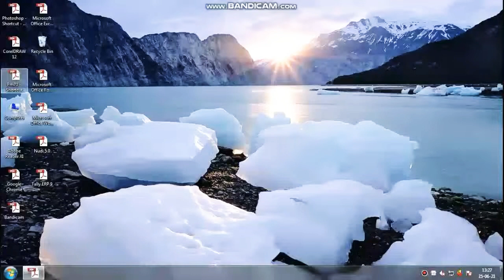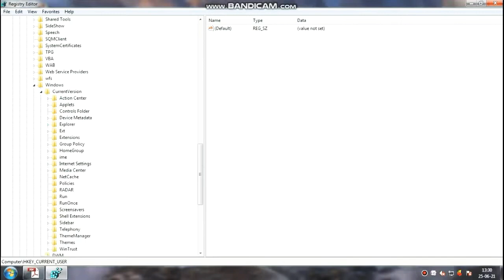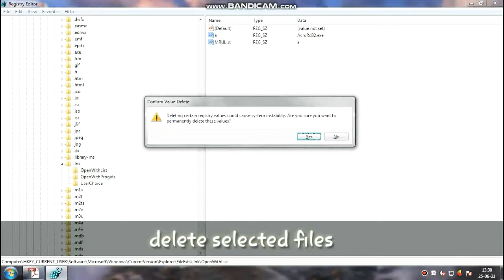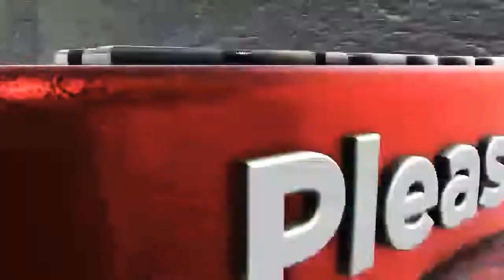How to fix if all the icons || On the desktop are the same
click on start button  ||  and run || and type the regedit and press the enter key.

desktop par sabhi icon 1 jaise ho jaye to kaise thik kare